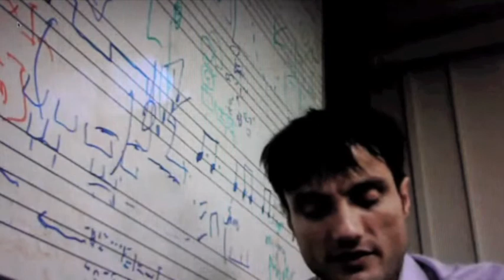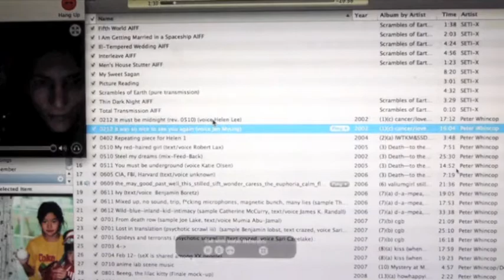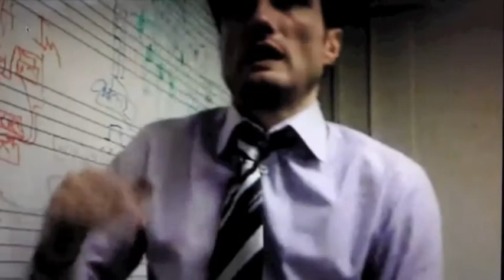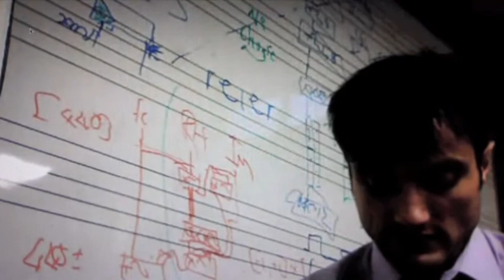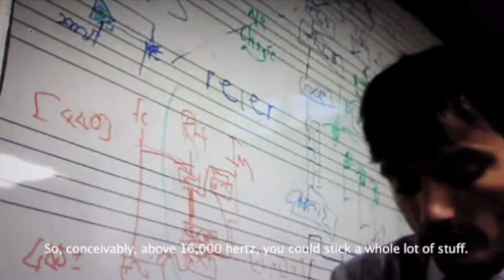Scrambles of Earth (2011)(full version)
In 1977, NASA launched the Voyager 1 & 2 spacecraft,
fastening to each a phonograph album
containing sounds and music of Earth.